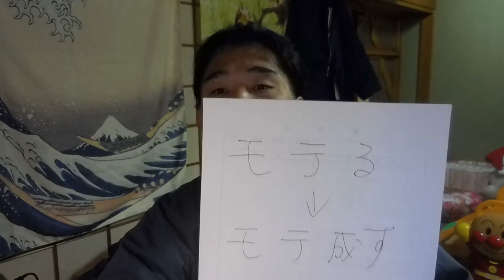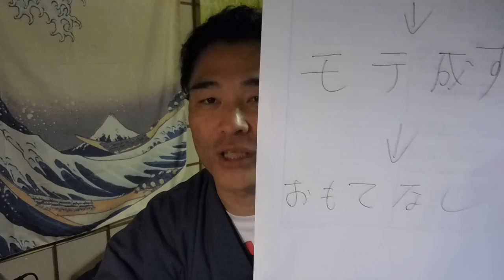【神道：花家龍馬】第185話：モテる・モテ成す「おもてなし」